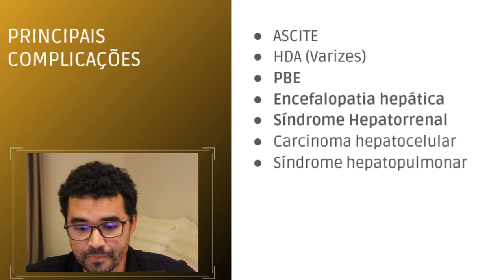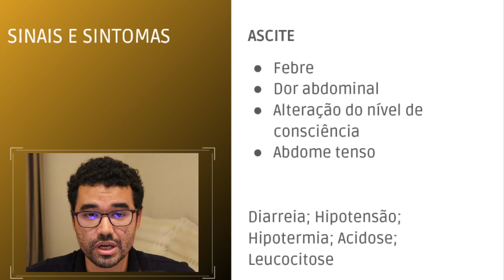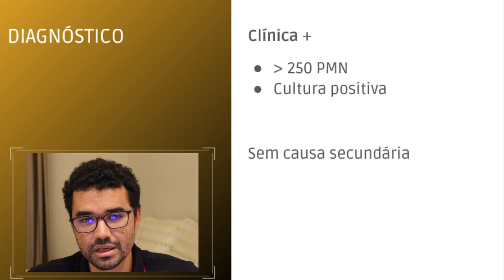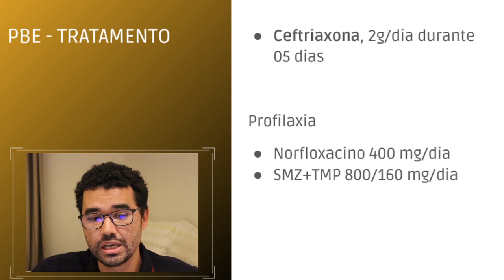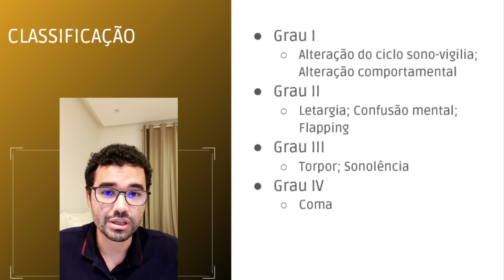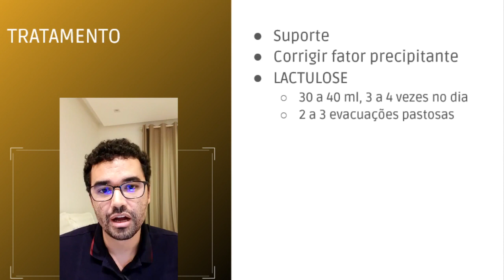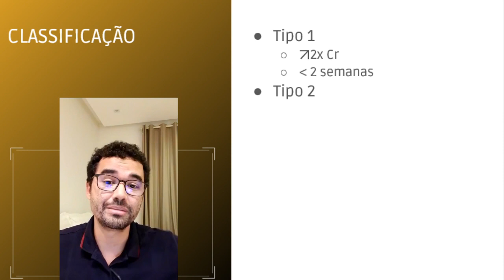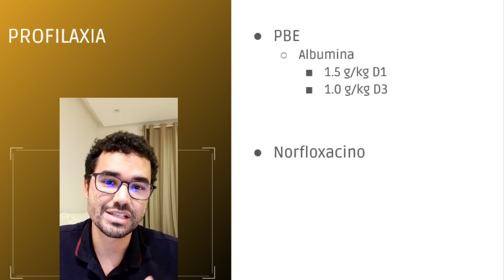Icterícia, ascite e rebaixamento do nível de consciência. O que fazer? | Qualismed Live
Um pouco sobre complicações do paciente com doença hepática crônica na emergência. O famoso Hepatopata Descompensado.

Falamos sobre PBE (Peritonite Bacteriana Espontânea), Encefalopatia Hepática e Síndrome Hepatorrenal.